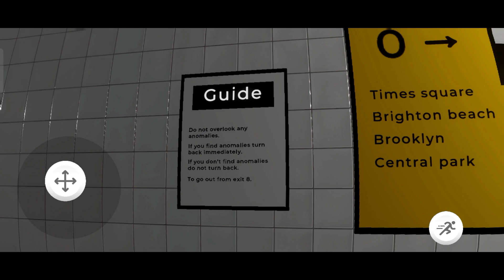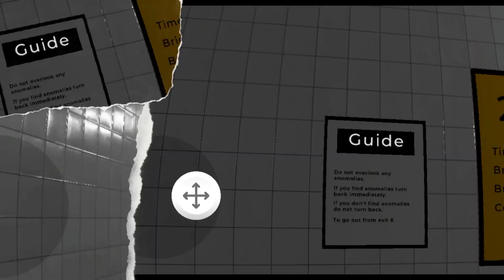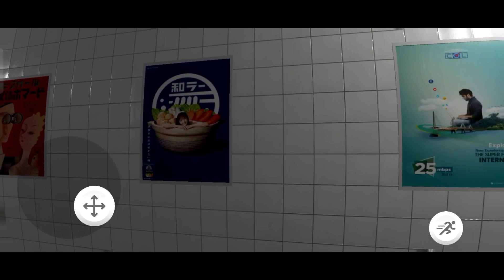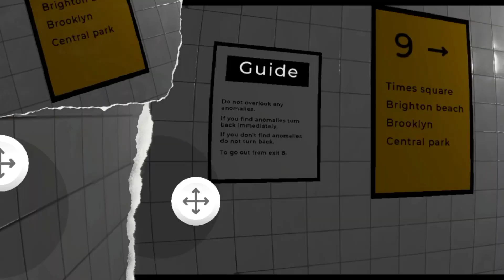Play EXIT 8 Craziest Game Ever 🥴🎮🤯!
Today we play Exit 8 which is a horror game in which you are stuck in a train station and you have to escape. This is the wierdest horror game i have ever played. This game is fun and horror hindi game. I Hope you enjoy my gameplay!

This is a huge milestone for me, and I appreciate your support. Please help me reach 1k subs by liking, sharing, and commenting on my videos. You can also follow me on these social media handles.